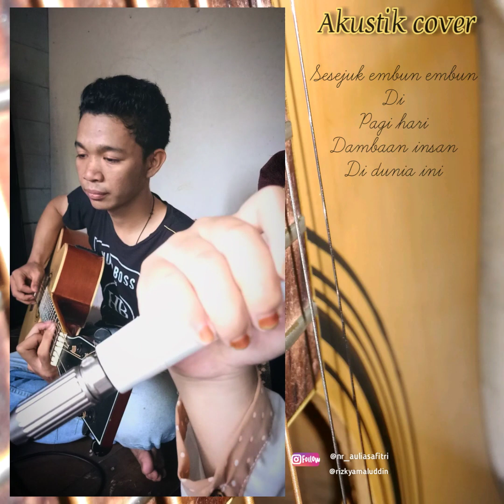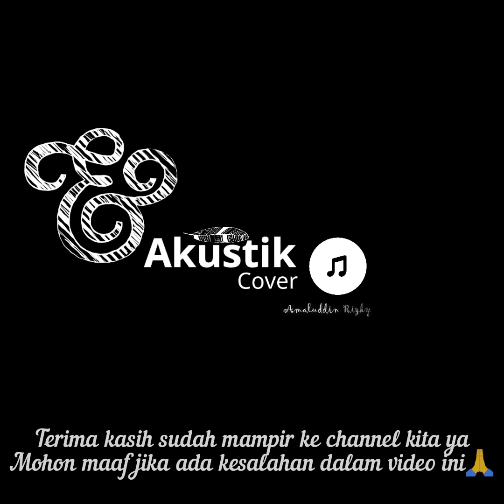SEBERKAS SINAR - Nike Ardilla (Akustik Cover Gitar) by Nur Aulia Safitri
SEBERKAS SINAR - Nike Ardilla

"Lirik'

Kucoba merenungi
Tentang jalan hidupku
Ho-o-o-ooo

Kulangkahkan kakiku
Dan menyimak sebuah arti kehidupan
Hati selalu bertanya
Adakah kasih suci

Dalam cinta ha-ha
Adakah cintamu ha-ha-ha-ha-ha

Ha-ha-ha ha-ha-ha
Ha-ha-ha-ha-ha
Seberkas cahaya terang
Menyinari hidupku

Jauh kudengar lagu
Di keheningan malam aku sendiri
Kucoba merenungi

Dalam cinta ha-ha
Adakah cintamu ha-ha-ha-ha-ha

Menyinari hidupku
Sesejuk embun pagi
Dalam kisah cintaku
Seberkas cahaya terang
Menyinari hidupku
Sesejuk embun pagi
Dalam kisah cintaku